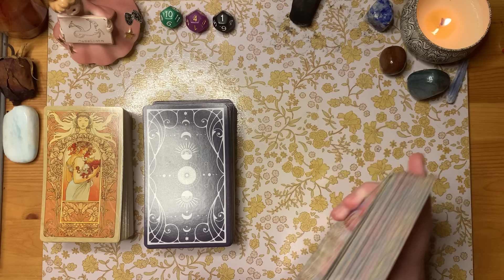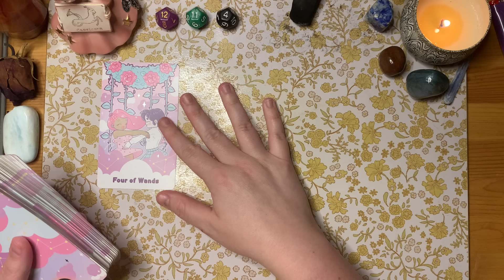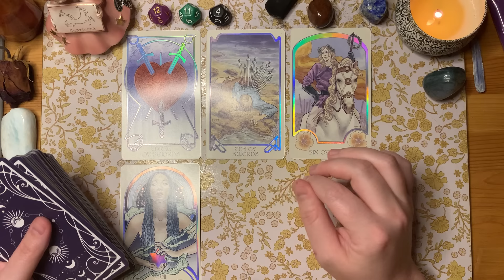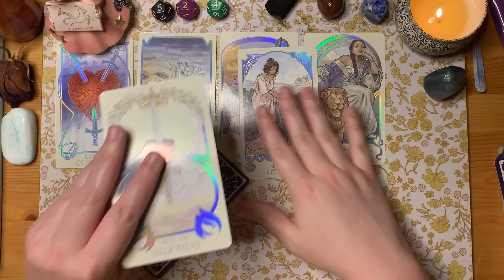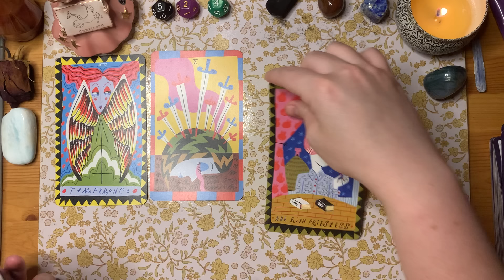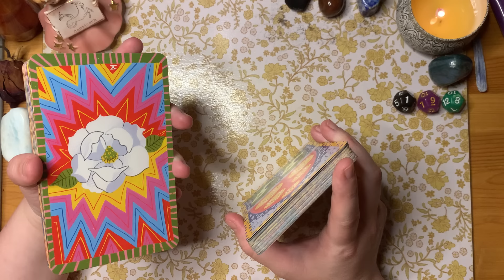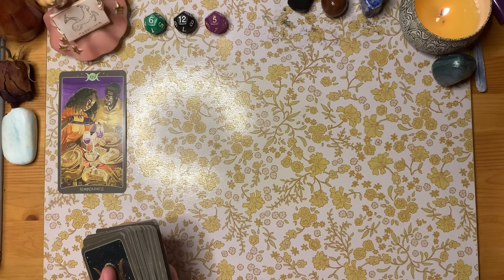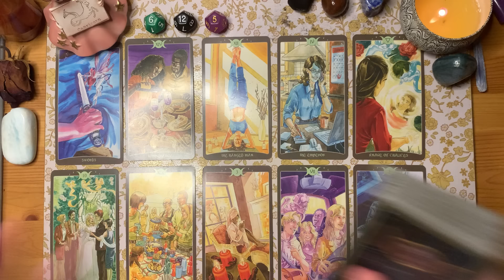What Do MEN vs. WOMEN Love Most About You?💖 Pick a Card 🔥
Tips are highly appreciated!!! Every bit helps💕
I pulled some music videos for each pile after I filmed!

Pile 1: 0:58
Pile 2: 14:38
Pile 3: 32:38

Pile 4: 46:12

psa about the music videos: just because there is a romantic relationship in the video doesn't mean it is in real life, that can just be a metaphor for intimacy, showing  vulnerability or closeness with a friend or family member :)